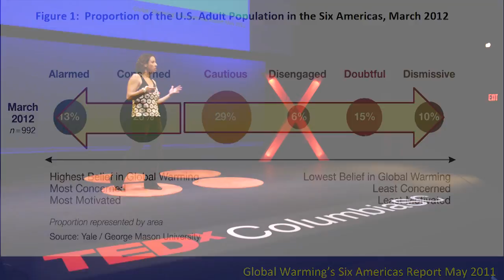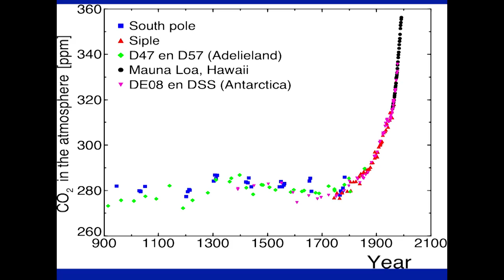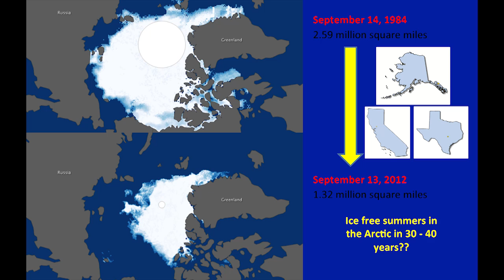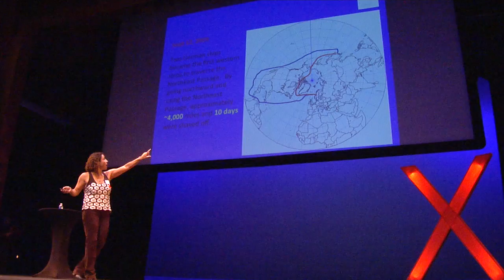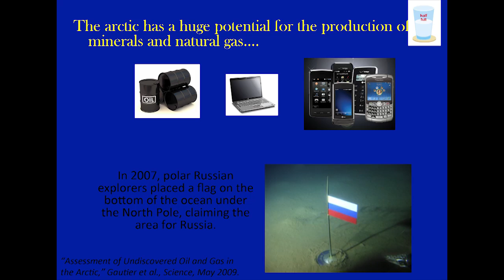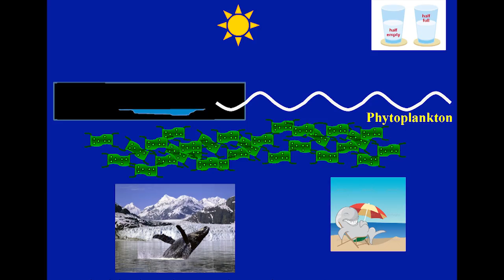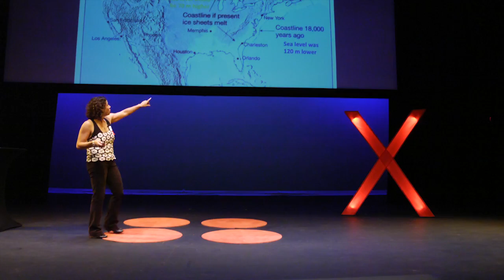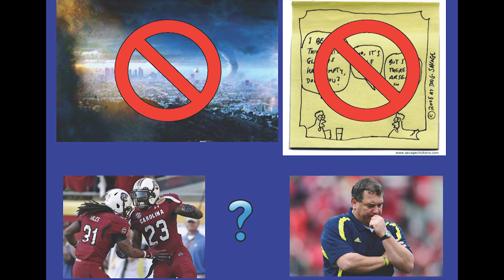Starting discussions on Climate Change: Claudia Benitez-Nelson at TEDxColumbiaSC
Director of the Marine Science Program at the University of South Carolina where her research focuses on ocean biogeochemistry, global climate change, and marine toxins.